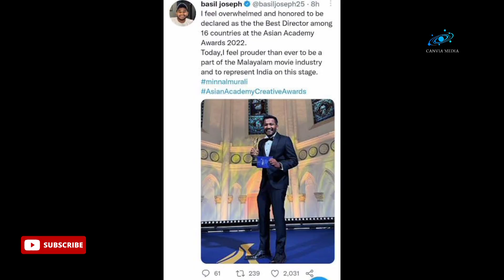Basil Joseph, Best director | Minnal Murali